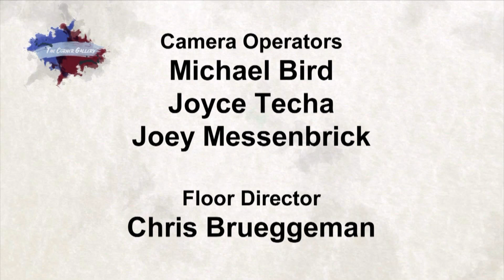Corner Gallery: Grant Hargate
On this edition of The Corner Gallery, host Romero Starks sits down with Grant Hargate, Lindenwood Professor of Studio Art, to discuss his journey from artist to educator as well as his work from the 2018 Duncan Residency on display in Lindenwood University's The Boyle Family Gallery.